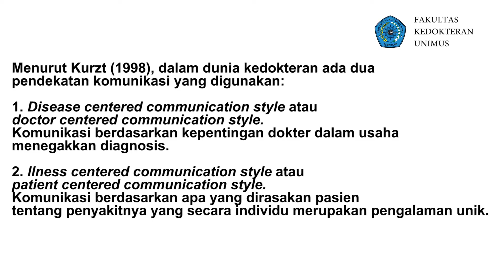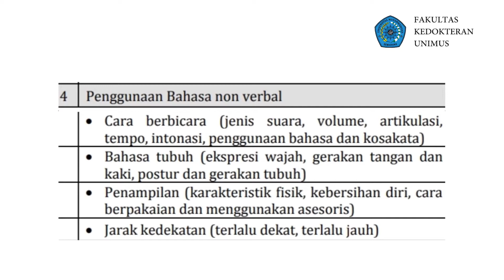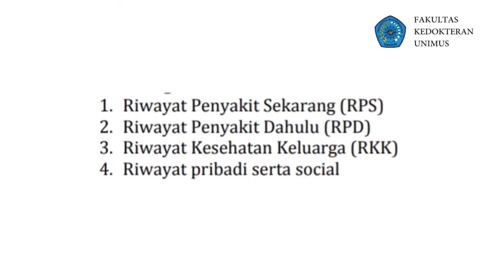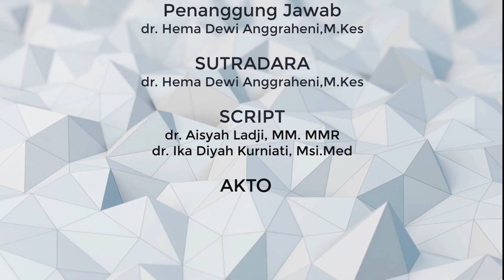PANDUAN SKILLS LAB KOMUNIKASI DOKTER PASIEN Fakultas Kedokteran UNIMUS